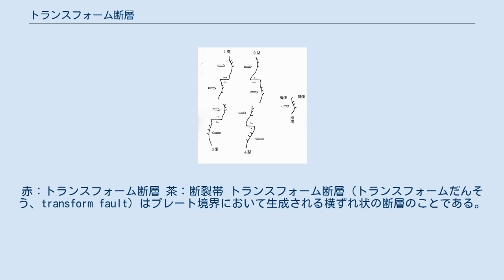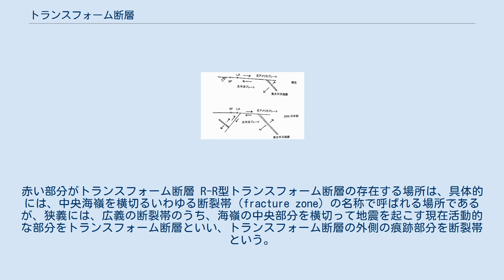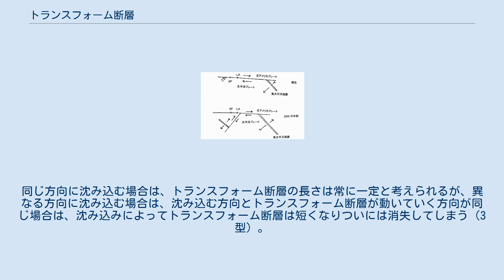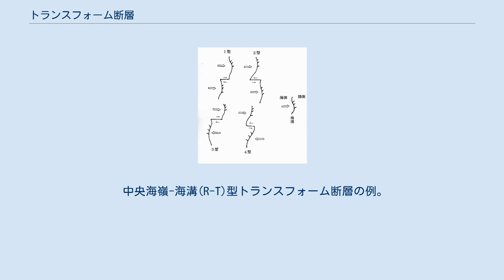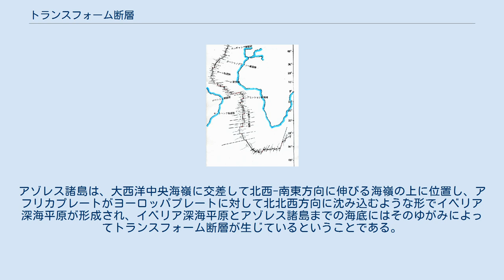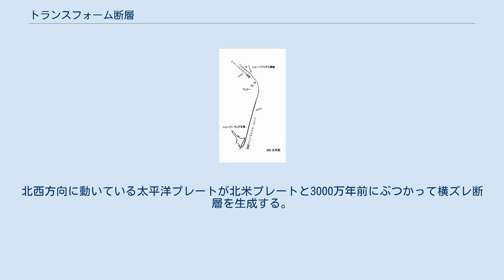トランスフォーム断層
赤：トランスフォーム断層 茶：断裂帯 トランスフォーム断層（トランスフォームだんそう、transform fault）はプレート境界において生成される横ずれ状の断層のことである。
中央海嶺-中央海嶺(R-R;Ridge-Ridge)型、中央海嶺-海溝(R-T;Ridge-Trench)型、海溝-海溝(T-T)型の3種類が考えられているが、ほとんどのトランスフォーム断層は、中央海嶺に交差して顕著に見られるR-R型である。
 トランスフォーム断層はその形状から当初は横ずれ断層と考えられてきた。
しかし、通常の横ずれ断層であれば、その変位量は、中央部から断層端になるにつれて徐々に小さくなる。
しかし、中央海嶺間の断層においては、海嶺間のみ変位量が大きく、海嶺を越えるところで急激に変位量が小さくなっている。
海底の残留磁気研究などにより、海底地殻の形成年代がこの挙動が明らかになってきた。
この断層の生成理由についてウィルソン（J.T.Wilson）は、大陸が分裂する際にもともと中央海嶺に交差する弱い部分があって、それが大陸移動の際に割れ目となった横ずれ状の断層と考えた。
これは1965年に、ネイチャー誌に発表され、トランスフォーム断層と命名、定義したのが学史での位置づけである。
つまり、中央海嶺にて生成されたプレートが「発散」、言い換えればプレートが拡大しようとしたときに発生する中央海嶺を横切る割れ目として中央海嶺-中央海嶺(R-R)型トランスフォーム断層は生成される。
大陸移動において大きな大陸が地溝帯で分裂する以前から地溝帯に交差する大陸の弱い部分があって、それが大陸移動による力のかかり具合によって割れ目となり、地溝帯のあった部分が中央海嶺になった際に中央海嶺を横切る横ずれ状の断層になって海嶺軸がずれていくことになる。
 仮に通常の横ずれ断層とすれば、R-R型の場合、海嶺軸に関係なく単純に横ずれを起こし、海嶺軸間の距離は離れていくものとなる。
トランスフォーム断層の場合は、海嶺軸に対して交差して断層の両側の地殻が逆方向に動いており、海嶺軸間の距離は大きな変化を起こさない。
 大西洋中央海嶺。
赤い部分がトランスフォーム断層 R-R型トランスフォーム断層の存在する場所は、具体的には、中央海嶺を横切るいわゆる断裂帯（fracture zone）の名称で呼ばれる場所であるが、狭義には、広義の断裂帯のうち、海嶺の中央部分を横切って地震を起こす現在活動的な部分をトランスフォーム断層といい、トランスフォーム断層の外側の痕跡部分を断裂帯という。
狭義の断裂帯は、トランスフォーム断層の痕跡にすぎず、地震はほとんど起こらない。
 大西洋 いずれも大西洋中央海嶺を横切っている。
 東太平洋海膨。
赤い部分がトランスフォーム断層 太平洋 いずれも東太平洋海膨を横切っている。
 インド洋 マラガシー断裂帯からモザンビーク断裂帯は、マダガスカル島の南方で、北北東-南南西方向にほぼ平行に走る 断裂帯で、南西インド洋海嶺を横切っている。
 南東インド洋海嶺を横切っている。
 800万年前のニューヘブリデス海溝とトンガ-ケルマデイック海溝 海溝-海溝(T-T)型トランスフォーム断層の種類 現在のニューヘブリデス海溝とトンガ-ケルマデイック海溝 トランスフォーム断層は、大陸移動において、海溝と海溝が横ずれ状にずれている部分にも存在すると考えられている。
その形状は理論上同じ方向に海洋プレートがしずみこんでいく場合（1型、2型）と異なる方向に沈み込んでいく場合（3型、4型）に分けられ、さらにプレートが反対方向の動きをする場合を考えると8つの場合が想定されることになる。
同じ方向に沈み込む場合は、トランスフォーム断層の長さは常に一定と考えられるが、異なる方向に沈み込む場合は、沈み込む方向とトランスフォーム断層が動いていく方向が同じ場合は、沈み込みによってトランスフォーム断層は短くなりついには消失してしまう（3型）。
一方、沈み込む方向とトランスフォーム断層が動いていく方向が異なる場合は、トランスフォーム断層によるずれはおおきくなり、長く伸びていくことになる（4型）。
時間的に考えると3型でトランスフォーム断層がいったん消失してもプレート運動は継続されるため、4型へ移行すると考えられる。
 4型の例として、ニューヘブリデス海溝とトンガ・ケルマデック海溝が挙げられる。
800万年前より以前は3型でトランスフォーム断層が短くなっていく状況であったものが、800万年前に、ニューヘ...